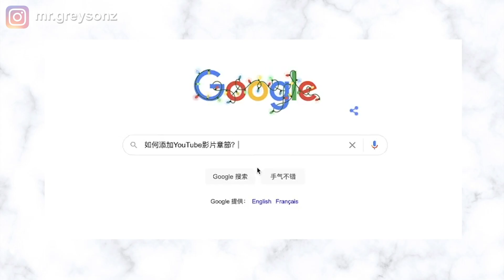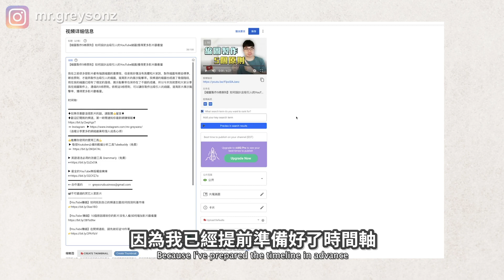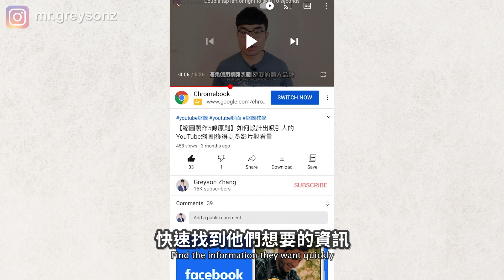【YouTube添加影片章节】如何给影片加上时间轴 | YouTube教程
大家是不是在我的影片里或者是其他youtuber的影片裡，經常看到有這樣的時間軸，把影片分成了不同的章節。你是不是好奇這是怎麼做的，這樣做有什麼好處嗎？今天這期影片，我就會告訴大家如何添加youtube影片章節，並且在影片最後告訴你，什麼樣的影片適合加入影片章節，這樣做是否能夠幫助到你的頻道成長。

0:00 介紹
0:43 如何添加YouTube影片章節
2:43 YouTube影片章節是否幫助頻道成長？
（這裡分享更多的網絡創業和個人成長心得）
 ► 每個Youtuber必備的數據分析工具Tubebuddy（免費）

► 新手必備平面設計工具Canva Pro (30天免費試用)

📹不可錯過的其它人氣影片
【YouTube賺錢】如何找到自己的頻道主題|如何找到利基市場

【YouTube 賺錢】10個原因導致你的影片沒有人看|如何增加影片觀看量

【YouTube賺錢】在開頻道前，請先做好這10件事

YouTube賺錢|如何做好YouTube影片關鍵詞優化

YouTube賺錢2020|最簡單的製作YouTube視頻方法|如何不拍視頻在YouTube賺錢

【 YouTube頻道獲利政策解析 】申請YouTube頻道獲利過程

YouTube賺錢 | 2020年15個最熱門YouTube頻道主題